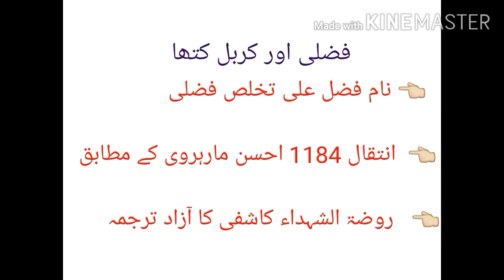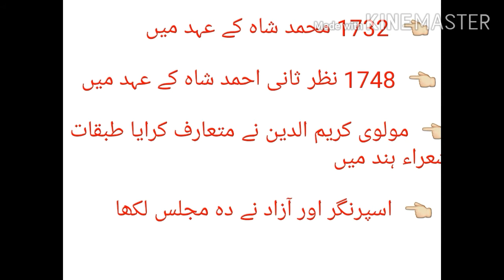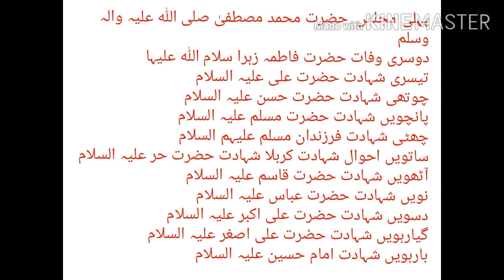کربل کتھا فضل علی فضلی / Karbal Katha Fazal Ali Fazli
اس ویڈیو میں کربل کتھا فضل علی فضلی کے بارے میں مختصر معلومات دی گئ ہے

your search :-

karbal katha in urdu